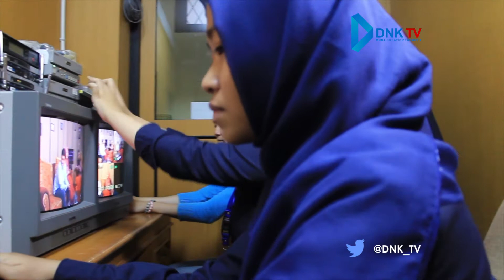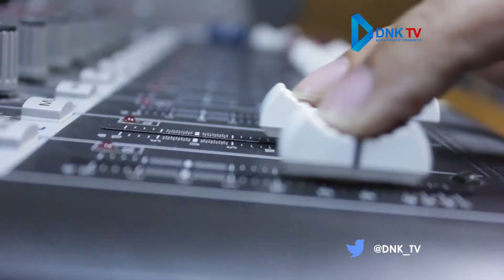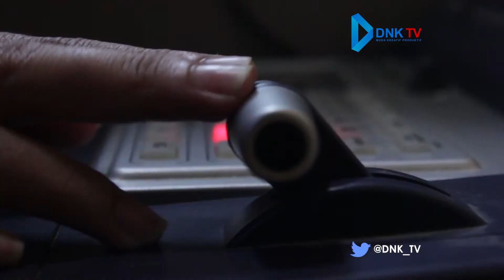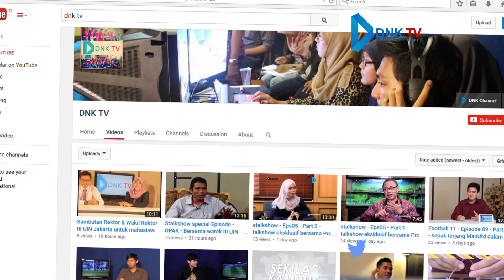Company Profile DNKTV 2015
DNK.TV adalah televisi komunitas di bawah laboratorium fakultas dakwah dan ilmu komunikasi uin syarif hidayatullah jakarta

Untuk mewujudkan program2 bekualitas dnk tv melaksanakan media development program untuk merekrut anggota baru yang memiliki dedikasi tinggi dan passion di dunia broadccasting.

Program-program dnk tv mendukung kreatifitas dan produktifitas mahasiswa fakultas dakwah dan ilmu komunikasi uin jakarta//kini/dnk tv dapat diakses melalui kanal web dan youtube (template youtube dan web dbk tv

”infokus “ informasi seputar kampus (news) information
Infokus merupakan programpaketberita yangmenyajikan berita teraktual seputar kampus uin syarifhidayatullah jakarta.berupaya memberikan informasi teraktual seputar dunia kampus.

“football 11” (sport news) information
Football 11 adalah program bincang sepak bola yang menarik betsama expert dipandu oleh host yang akan menyajikan informasi, wawasan dan hiburan seputar dunia sepakbola.

“exposiana” (features) information
Exposiana merupakan singkatan dari expose indonesia, dimana program tersebut menyuguhkan acara wisata jalan jalan, kuliner dan berbagai macam hal menarik yang terjadi di indonesia.

“stalkshow” (talkshow) information
Stalkshow adalah program talkshow yang dikemas secara santai dan menarik. Mengemas perbincangan yang informatif dengan menghadirkan narasumber yang inspiratif seputar isu hangat terkini.

“dakwah qolbu” (monolog) information
Dakwah qolbu adalah program non news yang merupakan program monolog. Program ini menayangkan dakwahlisan dari dosen-dosen uin jakarta dan mahasiswa uin jakarta.

“student on cam” (variety) entertainment
Student on cam adalah program non news yang merupakan program mewadahi karya mahasiswa uin syarif hidayatullah jakarta.

Dnk tv juga dapat dilihat lewat video streeming di youtube. dnk tv sendiri di motori oleh kerabat kerja yang mau bekerja/ulet serta kreatif

Inilah kami  dnk tv  yang selalu mencoba dan memperbarui sistem kerja untuk menjadikan dnk tv selalu  muda kreatif produktif